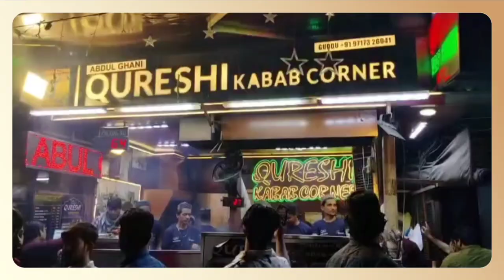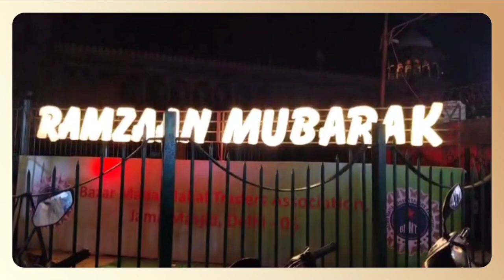Iftar at Al Jawahar Restaurant|JAMA MASJID🕌🍲🍱 || *Anamsaifivlog*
So we went to Old Delhi for iftar in the very famous Al Jawahar Restaurant for its Mughlai Curries and Starters, it's a well known place and the most famous in the whole old Delhi. People from around  the world will especially visit for their lip smacking food

I ordered  chicken barra, and Mutton botti kabab, Nihari  etc.  And I love the taste very much and the pricing is on decent side ❤

The place is located exactly opposite to Gate number 1 of JAMA  MASJID.

  📍Locations
                                   Name -:Al JAWAHAR          Address :8 Near, Matia Mahal Rd, Bazar Matia Mahal, Jama Masjid, Old Delhi, New Delhi, Delhi 110006

And we also tried (Qureshi kabab )and it's is so mouth melting and so tender and flavor full
And in deserts we ate (Sahi Tukda ) it is okies okies for me
It is looks like a bread halwa which is don't like it
But lots of people ate very happily and there are very happy to eat.

Soo I love the food and the RAMADAN Vibe of JAMA MASJID✨
Soo must try this places specially in Ramdan time.